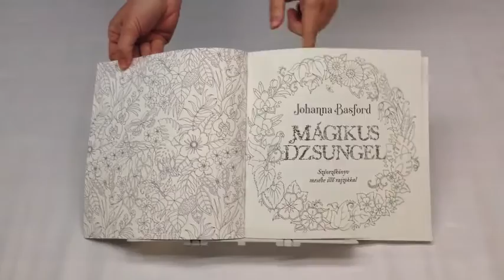Mágikus Dzsungel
Johanna Basford kreatív és meditatív színezőkönyveivel mesés világokat teremtett.
A TITKOS KERT, a BŰVÖS ERDŐ és a KINCSES ÓCEÁN után új színezője is megérkezett hozzánk, és a MÁGIKUS DZSUNGELbe kalauzolja a természet és a színezés szerelmeseit.